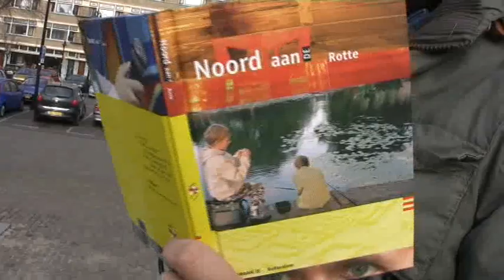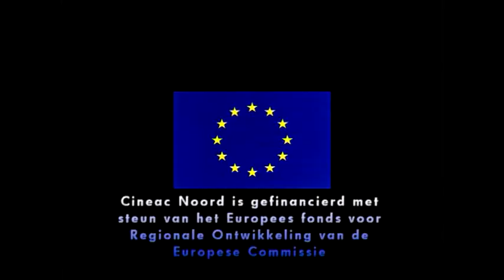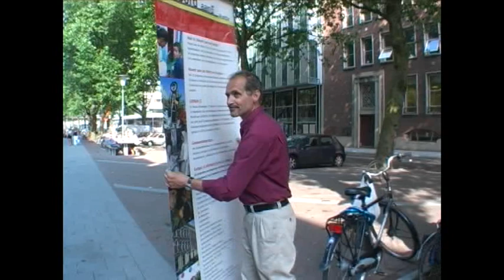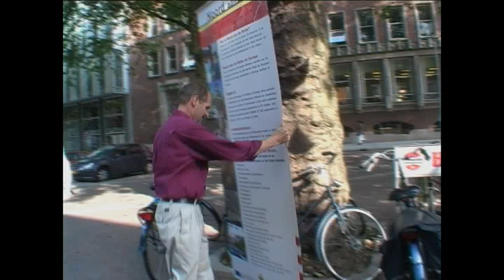Cineac Noord - Terugblik op Noord aan de Rotte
We blikken terug op het project Noord aan de Rotte.